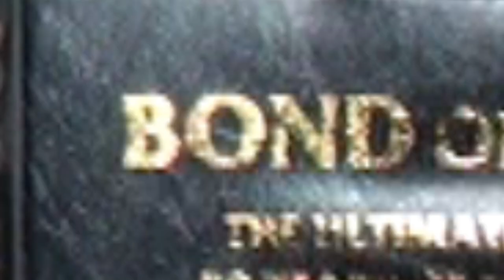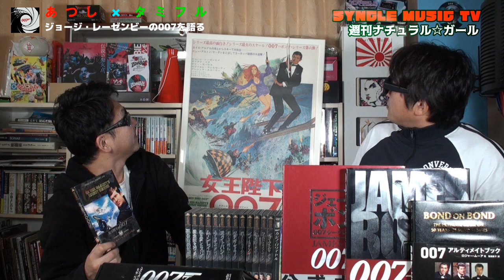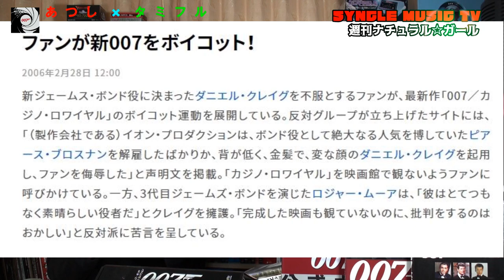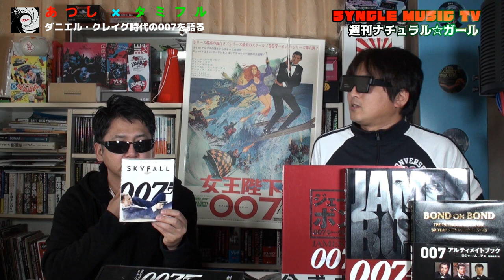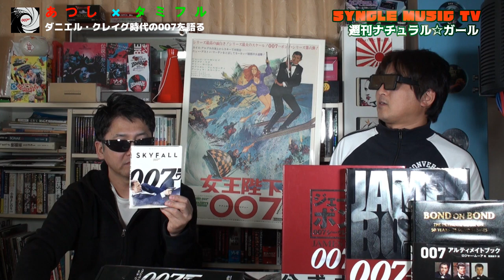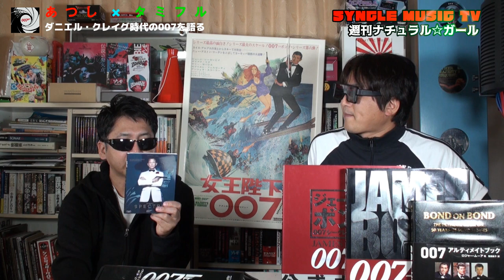【ショーン・コネリー追悼】007ジェームズ・ボンド全24作をまとめて紹介 最新作『007/ノー・タイム・トゥ・ダイ』公開前に知っておきたい007基礎知識 映画007シリーズの魅力を語る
【週刊ナチュラルガール Vol.36】
僕たちの大好きな007ジェームズ・ボンド。
初代ボンドを演じたショーン・コネリーが９０歳で永眠。
最新作『007/ノー・タイム・トゥ・ダイ』の公開はコロナの影響で2021年4月に延期。今年2020年は007にとっても激動の年でした。

今回は人気映画シリーズ『007』の歴史を振り返りながら、これまでの全24作を紹介。
基礎知識から豆知識まで、思う存分に007を語ってみましたので、ぜひ最後までご覧ください。